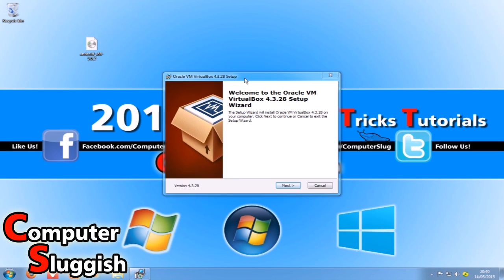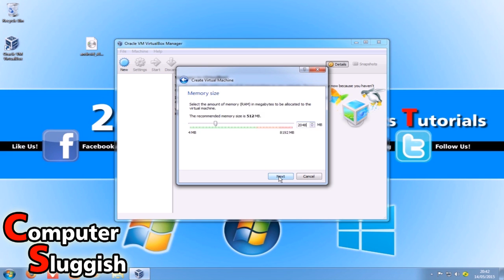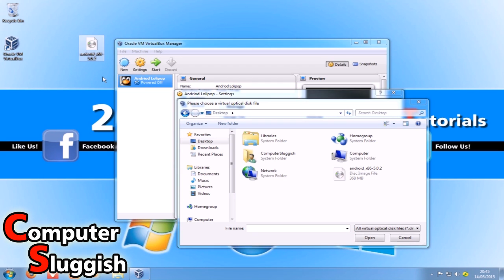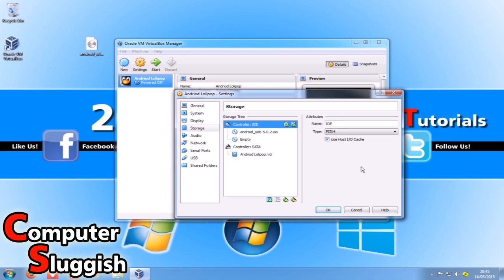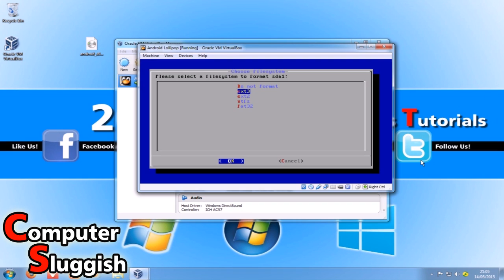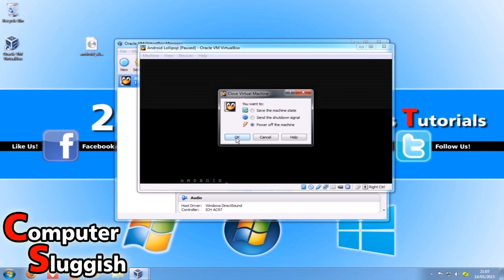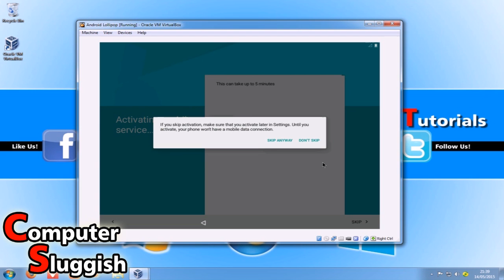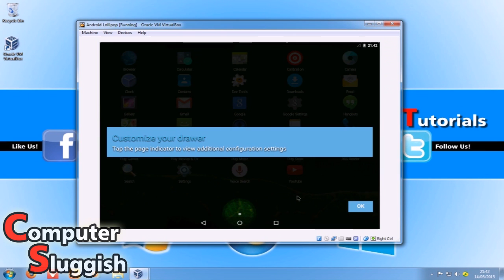How to Install Android 5.0.2 Lollipop on PC Windows8 or Windows7 OS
In this tutorial I will be showing you how to Install Android 5.0.2 Lollipop on your computer (Netbook or Laptop/Desktop) on Windows 8 or Windows 7 OS.